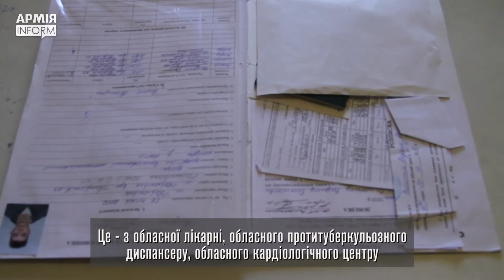Близько 10-15% призовників не можуть проходити військову службу за станом здоров’я